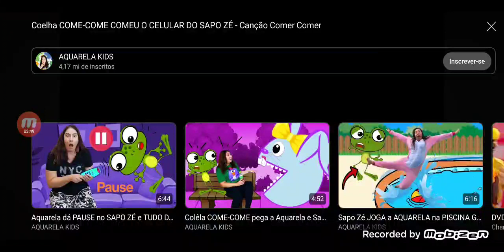aquarela kids kolela sapo Zé comer comer